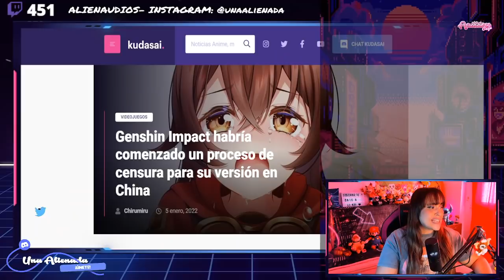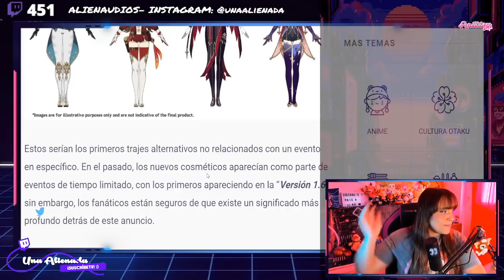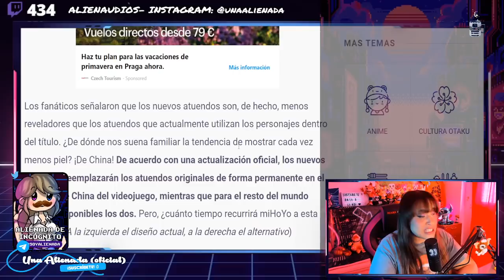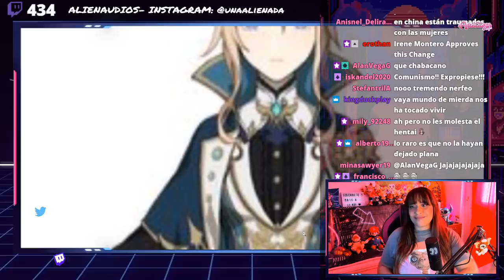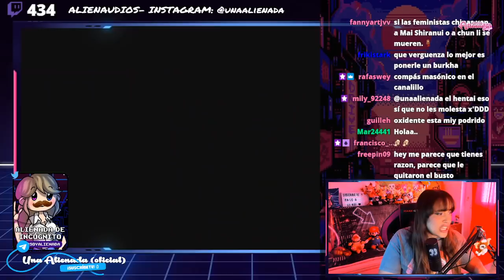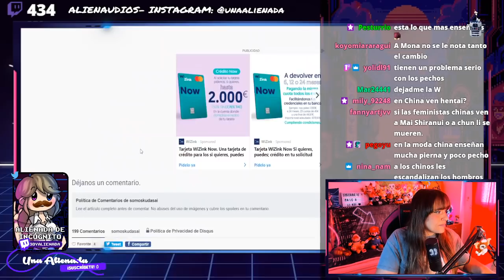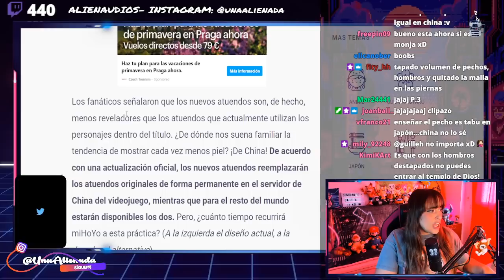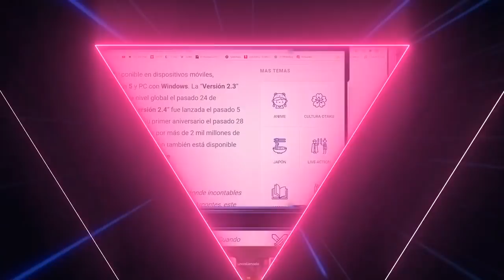🧸 CHINA CENSURA GENSHIN IMPACT POR ESTO 🤦‍♀️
Guión VÍDEOS (NO DIRECTOS): 💥Javier Padín💥 -  twitter: @brisbick
💥Equipo:
👉🏻Micrófono: Blue Yeti
👉🏻Ratón: Logitech G Pro RGB 16000DPI
👉🏻Cascos: Corsair HS45
👉🏻Cámara (DIRECTOS): Logitech 920